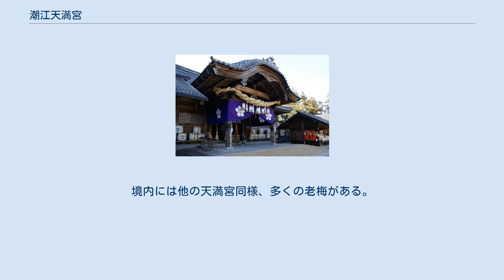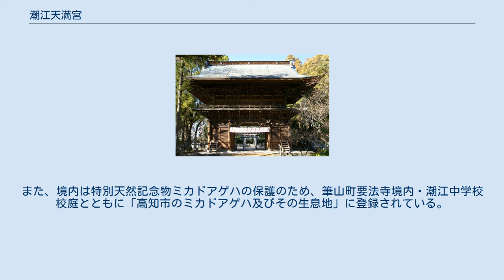潮江天満宮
潮江天満宮 潮江天満宮（うしおえてんまんぐう）は、高知県高知市天神町にある神社。
旧社格は県社で、現在は別表神社。
 「潮江天満宮」は通称であり、正式名称は「天満宮」。
市南半分の産土神であり、高知市の中心部に鎮座することもあって、初詣では土佐国一宮の土佐神社をしのぎ市内最多の参拝者を集める。
 主祭神 相殿神 昌泰4年（901年）の昌泰の変による菅原道真の左遷に伴い、その息子である大学頭兼右少弁菅原高視も土佐権守に任官されて左遷され、土佐国潮江に居住した。
高視邸跡は昔は「小判畑」と呼ばれており、現在は石碑が建てられている。
邸跡のある山は高視の名前から「高見山」（筆山の奥の山、正式名は皿ヶ峰）と呼ばれ、麓には現在も高見町という町名が残っている。
 延喜3年（903年）に道真が薨去し、その御璽（御鏡、紫御袍、神息の御神剣）観音像が2年後に高視の元へ届けられたので、それらを祀ったのが創祀とされる。
 なお、この際届けたのが道真公侍臣の渡会春彦（白太夫）であり、長岡郡大津村（現 高知市大津）の霊松山雲門寺において病を発し、延喜5年（905年）12月9日高視に会うことなく同地で没したと伝わる。
その後遺品は他の者により届けられた。
現在も岩崎山（大津北浦）には、その墓（奥津城）が残り白太夫神社が建てられている。
 その後、京で数々の異変があったこともあり、高視は延喜6年（906年）京へ戻り従五位上に叙され大学頭に復帰している。
 長宗我部氏の時代・宮地正勝（若左衛門）が祭祀職を務め以来、1871年（明治4年）の太政官布告によって社家が廃止されるまで、代々その子孫が神主職（宮司職）を世襲した。
宮地正勝の子孫には、坂本龍馬や沢辺琢磨、山本信敬、宮地信貞、宮地茂春、谷干城らがいる。
 江戸時代、土佐藩主山内氏の菩提寺（真如寺）を築くにあたって廃社寸前の所、 宮地若左衛門の子息・宮地平兵衛が私財を投じて、天満宮の社殿を慶長11年9月に自力建立し再興したと言われる。
 明治6年（1873年）県社に列格し、明治35年（1902年）の菅原道真一千年祭にあたって大幅な修築が行われている。
本殿は大東亜戦争の際に敵機の空襲に罹り焼失。
戦後は神社本庁の別表神社に列している。
 境内は筆山の麓、鏡川と挟まれた地に建つ。
鏡川右岸に沿うようにあり、川の下流側である東側が入口となる。
本殿は入口同様東面しているが、参道はS字に折れている。
すなわち、参道は入口からしばらく西に向かったあと左に直角に折れ、楼門をくぐったのち今度は右に直角に折れる。
境内には他の天満宮同様、多くの老梅がある。
 社殿のうち楼門は、嘉永6年（1853年）の造営。
三間一戸入母屋造、銅板葺で、高知市指定有形文化財に指定されている。
 また境内左手の鏡川堤防上に立つクスノキは、樹高25メートル、目通り幹囲7.5メートルを測る。
推定樹齢は300年以上。
このクスノキは「天神のクスノキ」として高知市指定天然記念物に指定されている。
また、境内は特別天然記念物ミカドアゲハの保護のため、筆山町要法寺境内・潮江中学校校庭とともに「高知市のミカドアゲハ及びその生息地」に登録されている。